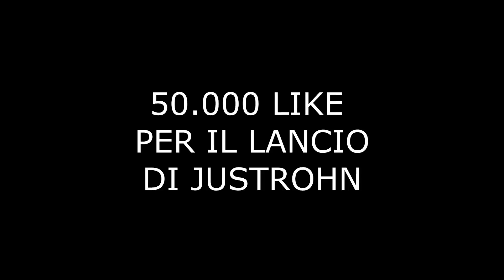ODIO GTA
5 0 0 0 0 likes per questo video?

Bella ragazzi e bentornati su GTA! Oggi vi porto finalmente qualcosa in compagnia dei miei amici, in particolare faremo delle gare e vedremo alla fine chi sarà il vincitore.